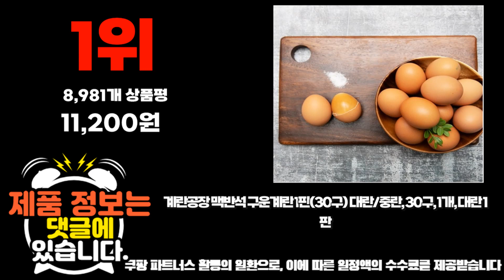2023년 맥반석계란 판매 추천순위 BEST10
❤️❤️❤️ 맥반석계란 구매 가격 평점 리뷰 정리해 봤어요! ❤️❤️❤️
[00:06]
10위. 구운 대란 계란 달걀 30구 [믿고먹는품질보증] 30개 [11,000원]

[00:11]
9위. 딜리조이 맥반석 구운란 60구 1개 [18,690원]

[00:17]
8위. 계란공장 맥반석 구운계란 1판(30구) 대란/중란 30구 1개 [10,900원]

[00:22]
7위. 파손보상 알참참 HACCP인증 구운계란 1판 (30구) 중란 [10,500원]

[00:28]
6위. HACCP "초란" 구운계란 맥반석훈제란 부활절계란 청라구운계란 30구 [12,640원]

[00:33]
5위. 계란공장 맥반석 구운계란 2판(60구) 대란/중란 30구 2개 [18,900원]

[00:39]
4위. 곰곰 맥반석 구운란 30구 1개 [11,130원]

[00:44]
3위. #(100% 파손보상) 농장직영 맥반석 구운계란 30구+30구 1개  [18,800원]

[00:50]
2위. 딜리조이 맥반석 구운란 30구 1개 [10,690원]

[00:55]
1위. 계란공장 맥반석 구운계란 1판(30구) 대란/중란 30구 1개 [11,200원]